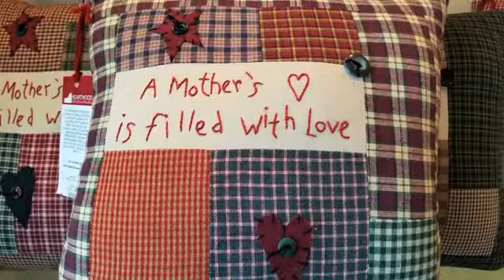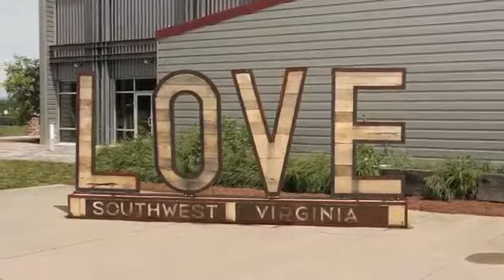A visit to Heartwood with WLOS Channel 13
WLOS 13 and the Road Trippin' crew visit Abingdon, VA and check out Heartwood: Southwest Virginia's Artisan Gateway. This iconic building showcases the best of the region's food, beverage, music and craft.